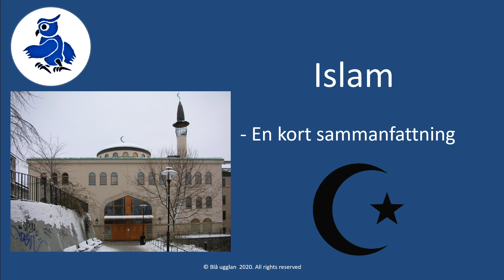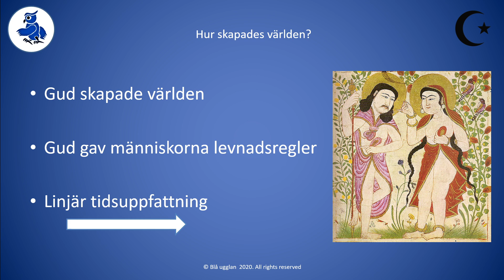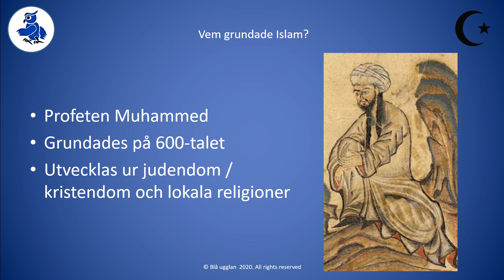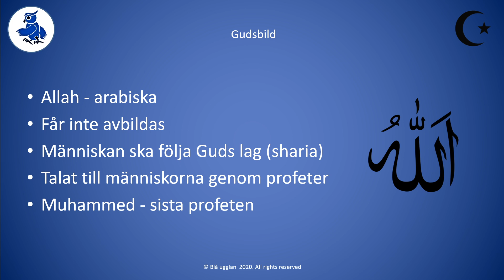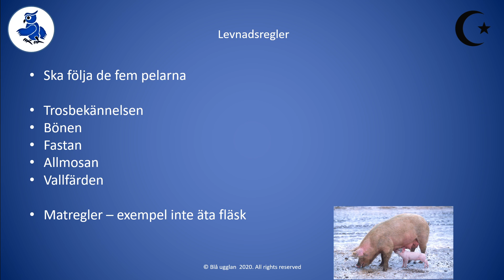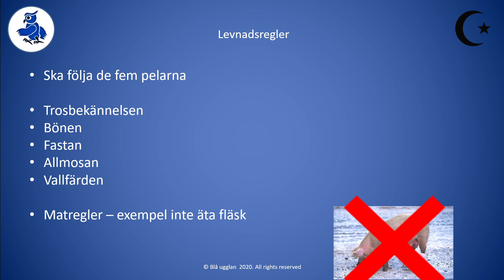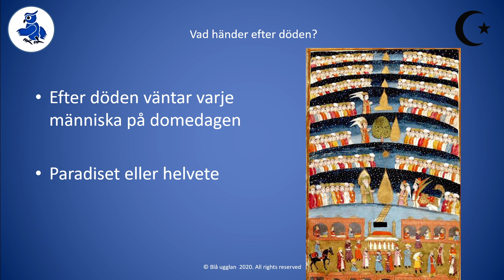Islam - en kort sammanfattning på svenska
En kort sammanfattning om islam på svenska. Det förklarar muslimsk tro. Du får svar på följande frågor samt mer. Hur skapades världen enligt islam? Vad är meningen med livet? Vad händer efter döden? Klippet tar även upp gudsbild och levnadsregler. Lär dig mer om en av de fem världsreligionerna.

På vår hemsida finns våra genomgångar sorterade efter olika ämnen och alltid hänvisade till de mest uppdaterade klippen:

Om du vill stödja kanalen ytterligare kan du gärna swisha en gåva på 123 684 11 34, tack för ditt bidrag.